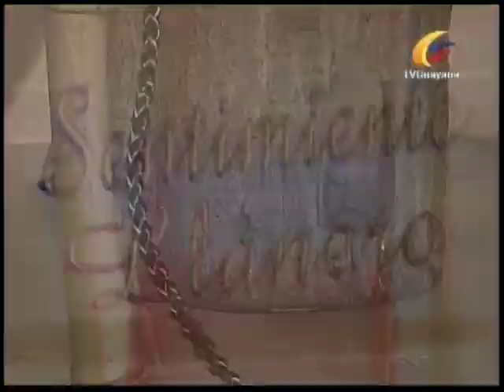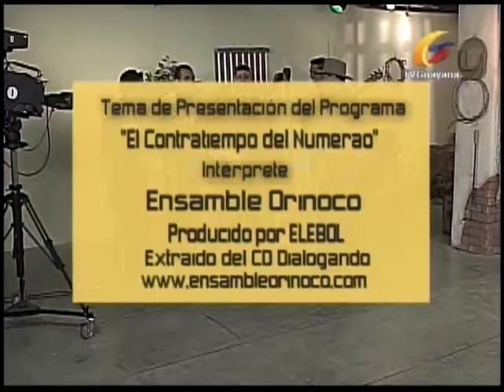SENTIMIENTO LLANERO 020 JOSEFINA ALVARADO